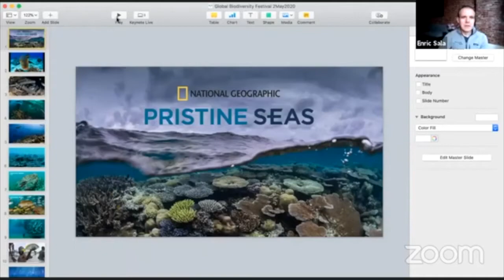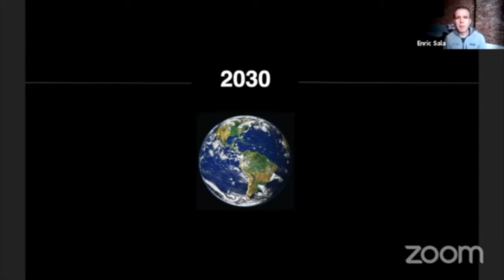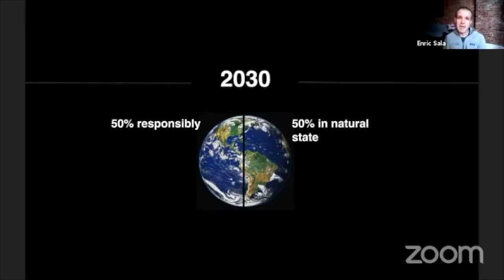Enric Sala | Why We Need a Wild Ocean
Ocean life makes it possible for us to survive on Earth, but because of our overexploitation and global warming, we've been destroying the ability of the ocean to provide for us. The good news is that if we given the ocean space, it can recover spectacularly and restore all the essential services we need. Here I'll share success stories that show how the ocean can come back and benefit people living off it.